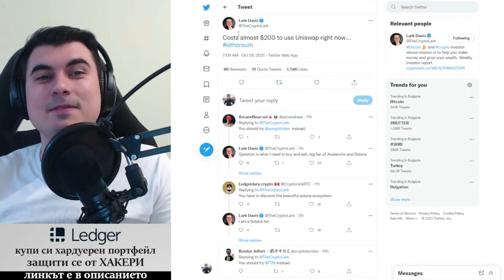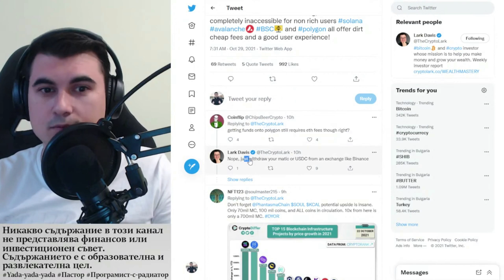Ethereum x100 таксите на Биткойн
-- Присъедини се! ===--

10% лихва в долари, 10-20% лихва в криптовалути - как да станете "Liquidity Provider" в Децентрализираната борса Uniswap